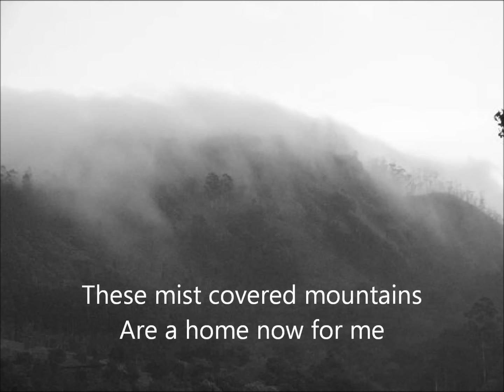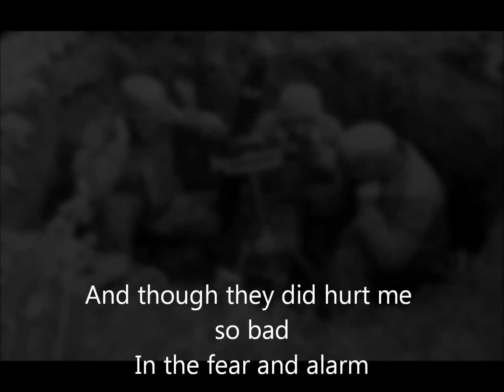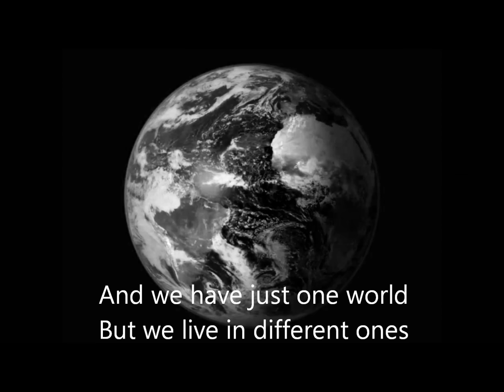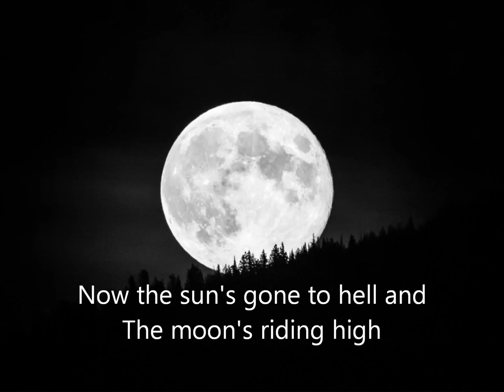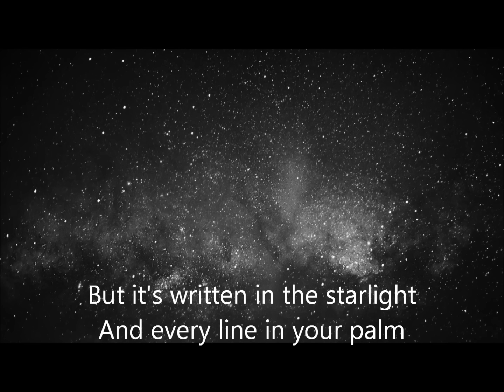Brothers In Arms - The Dire Straits - Lyrics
Single by Dire Straits. Recorded December 1984